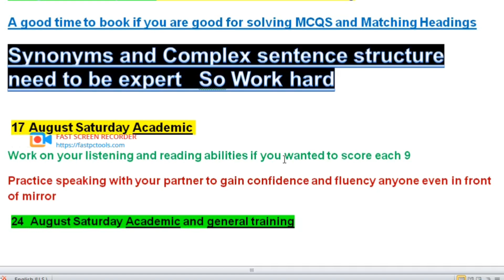August Best IELTS Exam Date 2024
ielts